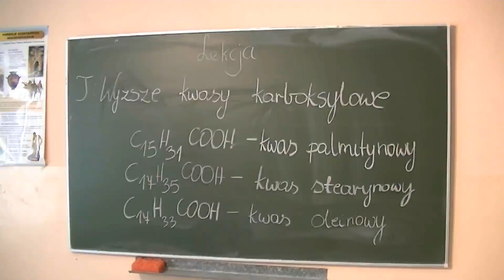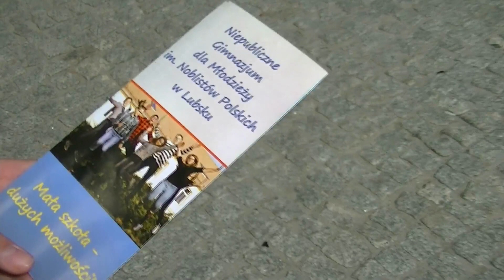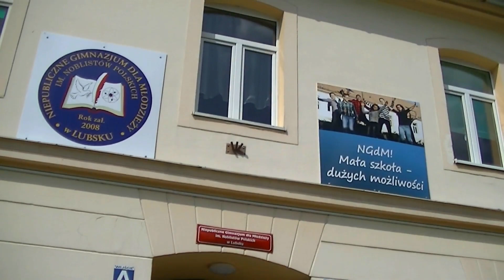NGdM 2k15 film promocyjny